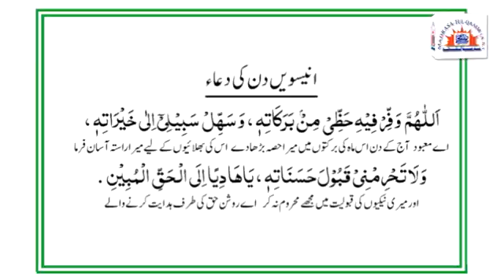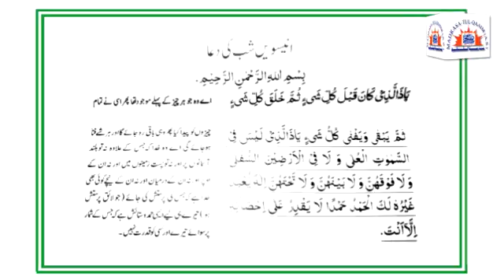اعمالِ ماہِ رمضان ۔۔۔۔ انیسویں دن کے اعمال